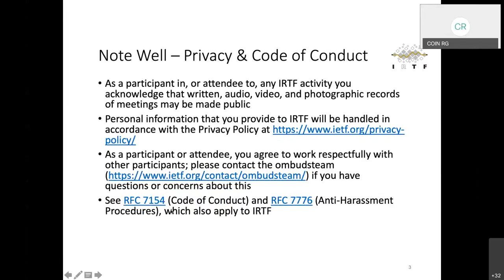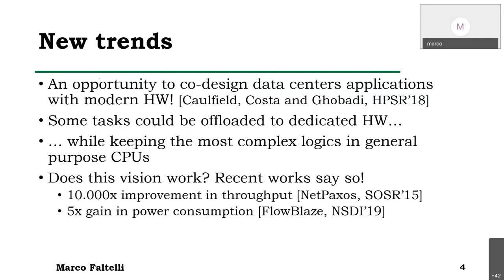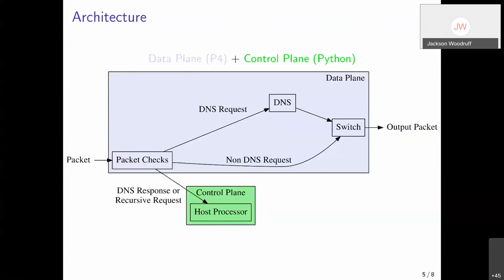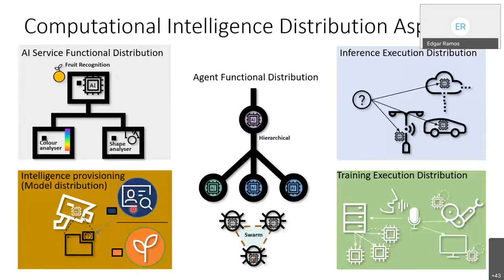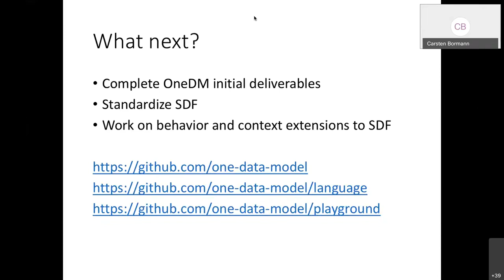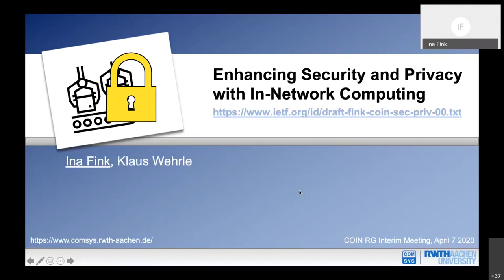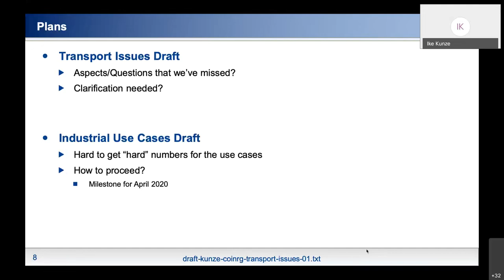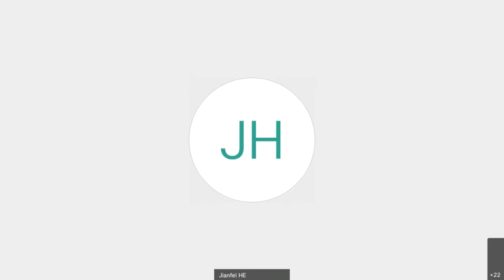COIN Interim Meeting, 2020 04 07